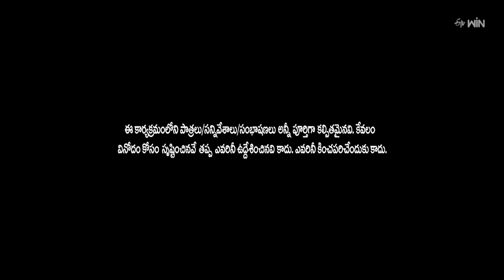Navadeep, SekharMaster, Sudheer, Sudharshan, Sangeeta Intro Comedy | Akka Evare Athagadu | ETV Event